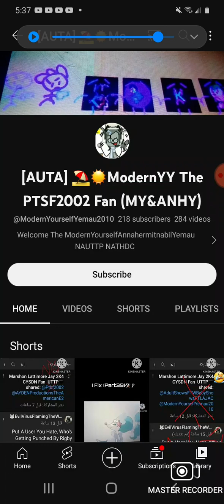I will a rant on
@ATNYV2K4 @corythenbavyondandanimlov7802 @SuperAdrien1 @adam_da_2025_official @EmeraldTheHWYCHater @malikxg @urlocalmilesmoralesfanツ2025 @S1LLY_GUS_L0V3R @urlocalmilesmoralesfanツ2025 @martiangirl21 @ItzMegumiDarkness @JJtheHersheyChocolateFan2006 @thomasandfriendsandspongeb6553 @FrankieSonic20 @Helltaker FTW Brainzy FTL (Howard Baker) @JoshAndRulue